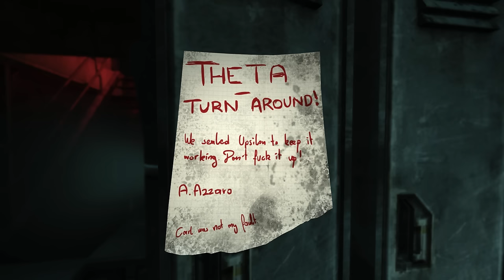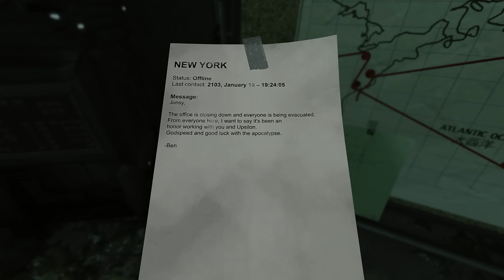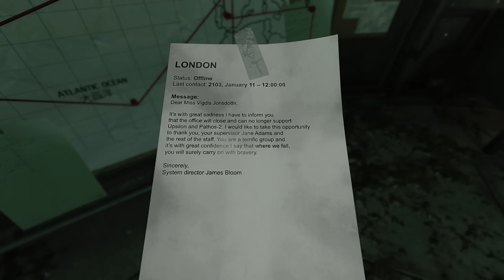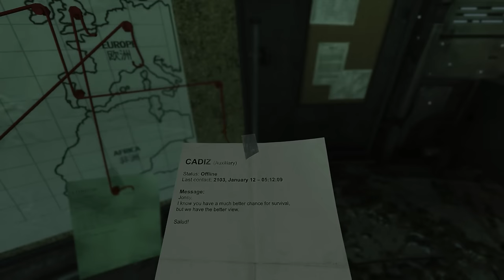Soma (Ep. 3 - The Breach)